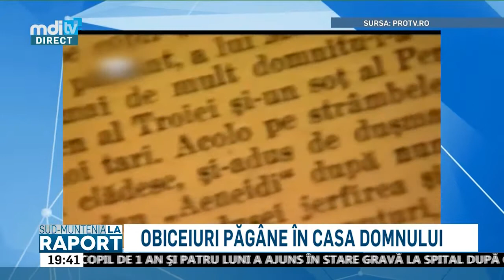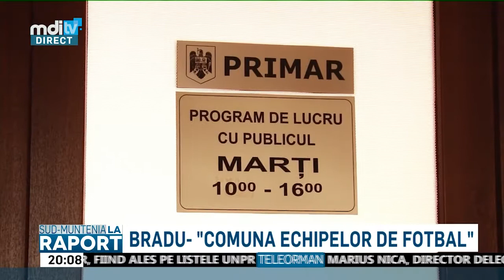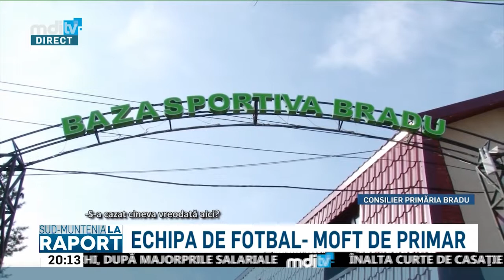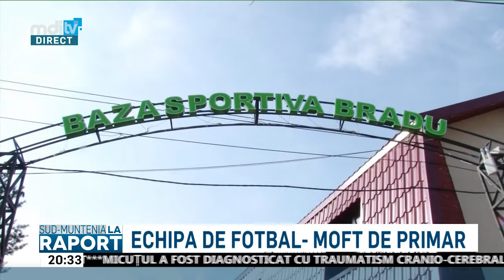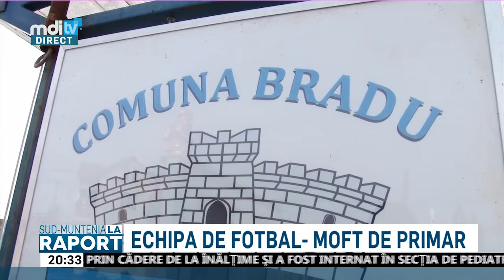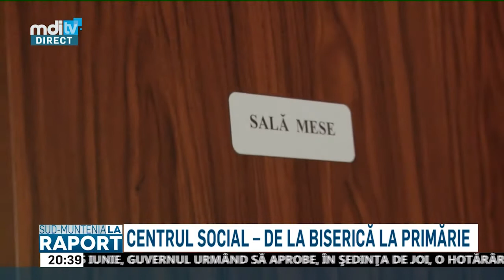Sud Muntenia la raport 18 05